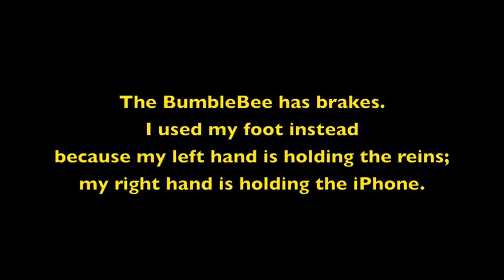Run Four Dogs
Four dogs pull a wagon with the photographer riding it on dirt roads in a graveyard. The wagon is a BumbleBee by Chalo Sulky. The dogs are a shepherd mix, labradoodle,  smooth collie and a hound.The location is Perry, Georgia. Two dogs are hitched to a dorsal shaft with a two dog hitch. Two dogs are pulling with tug lines. This is the first time that the BumbleBee has been pulled by four dogs.